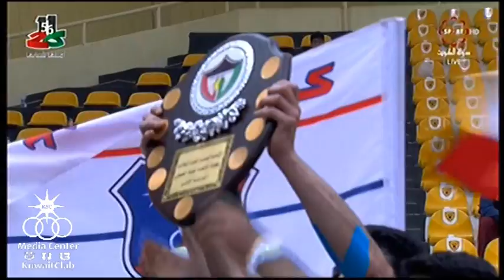طائرة العميد تحقق لقب الدوري العام موسم 2016 ـ 2017 ـ النقاط الكويتاويه + التتويج